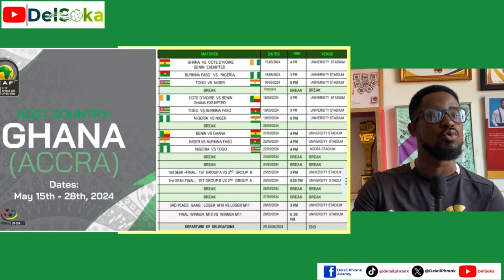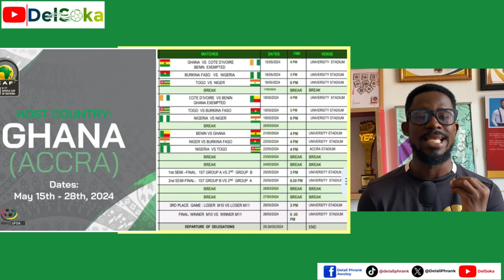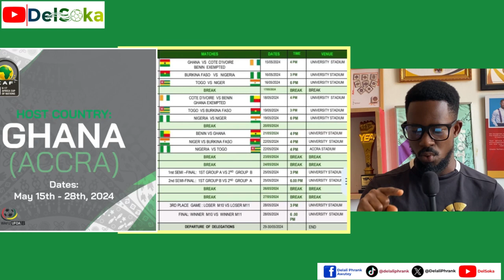WAFU Cup of Nations: Ghana to face Cote d'Ivoire in opener + F. Issahaku React To EPL Promotion